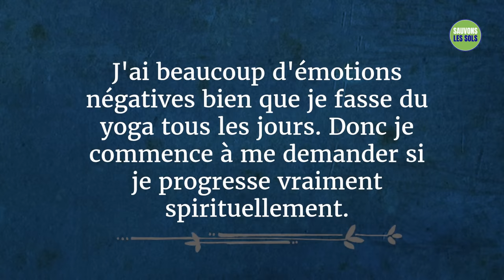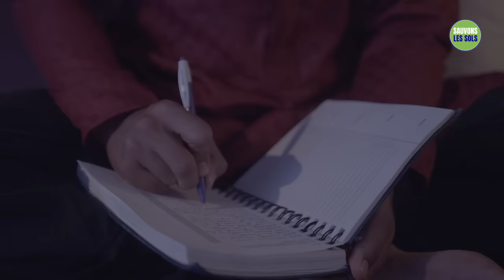Comment surmonter les sentiments négatifs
Tenez un compte quotidien de vos progrès spirituels grâce à ces deux méthodes simples proposées par Sadhguru.